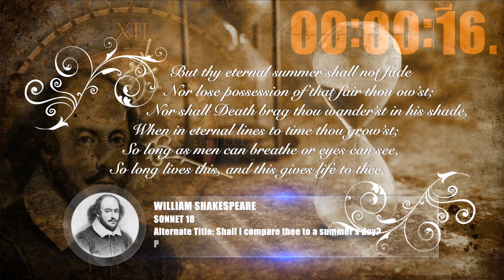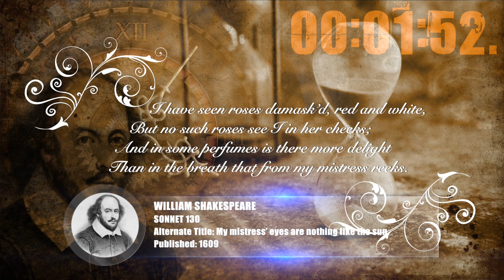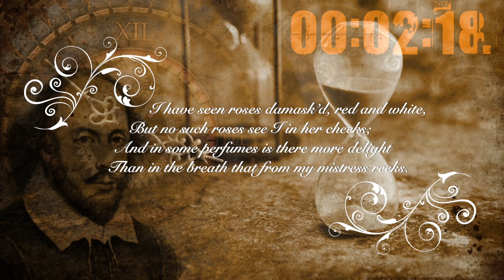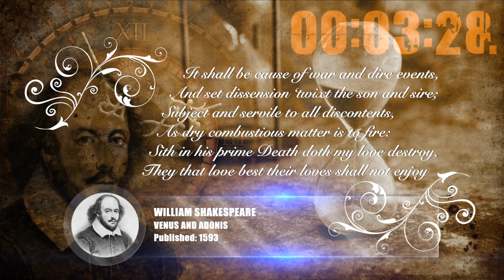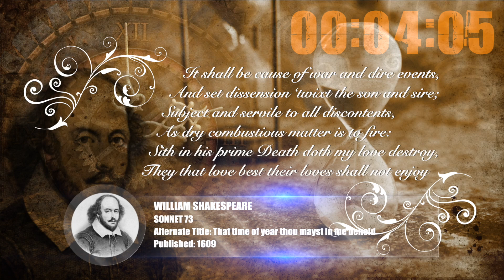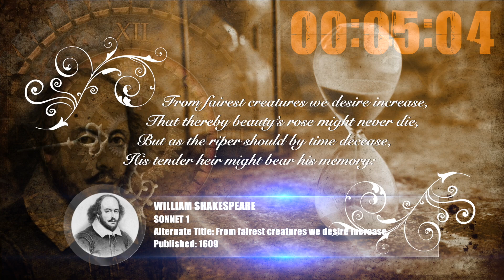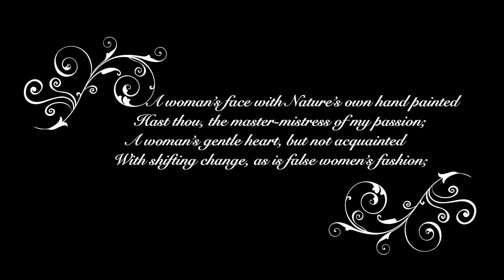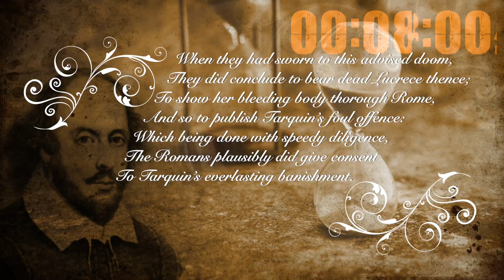8 Minutes WILLIAM SHAKESPEARE Poems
5 minutes of William Shakespeare's most beautiful poems ever.

SONNET 18
Alternate Title: Shall I compare thee to a summer’s day?

SONNET 116
Alternate Title: Let me not to the marriage of true minds
Published: 1609

SONNET 130
Alternate Title: My mistress’ eyes are nothing like the sun
Published: 1609
I have seen roses damask’d, red and white,
But no such roses see I in her cheeks;
And in some perfumes is there more delight
Than in the breath that from my mistress reeks.

SONNET 29
Alternate Title: When, in disgrace with fortune and men’s eyes
Published: 1609
When, in disgrace with fortune and men’s eyes,
I all alone beweep my outcast state,
And trouble deaf heaven with my bootless cries,
And look upon myself and curse my fate,

VENUS AND ADONIS
Published: 1593
It shall be cause of war and dire events,
And set dissension ‘twixt the son and sire;
Subject and servile to all discontents,
As dry combustious matter is to fire:
Sith in his prime Death doth my love destroy,
They that love best their loves shall not enjoy

SONNET 73
Alternate Title: That time of year thou mayst in me behold
Published: 1609
In me thou see’st the glowing of such fire,
That on the ashes of his youth doth lie,
As the death-bed whereon it must expire,
Consum’d with that which it was nourish’d by.

SONNET 1
Alternate Title: From fairest creatures we desire increase
Published: 1609
From fairest creatures we desire increase,
That thereby beauty’s rose might never die,
But as the riper should by time decease,
His tender heir might bear his memory:

SONNET 20
Alternate Title: A woman’s face with Nature’s own hand painted
Published: 1609
A woman’s face with Nature’s own hand painted
Hast thou, the master-mistress of my passion;
A woman’s gentle heart, but not acquainted
With shifting change, as is false women’s fashion;

THE PHOENIX AND THE TURTLE
Published: 1601
Truth may seem but cannot be;
Beauty brag but ’tis not she;
Truth and beauty buried be.

THE RAPE OF LUCRECE
Published: 1594
When they had sworn to this advised doom,
They did conclude to bear dead Lucrece thence;
To show her bleeding body thorough Rome,
And so to publish Tarquin’s foul offence:
Which being done with speedy diligence,
The Romans plausibly did give consent
To Tarquin’s everlasting banishment.